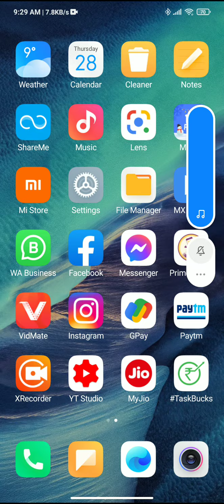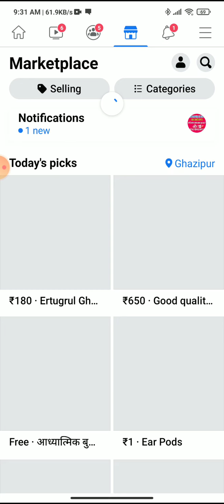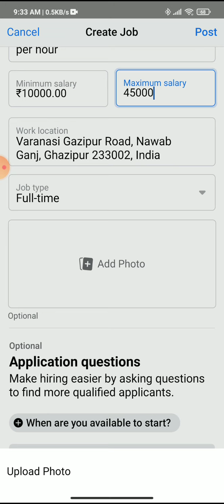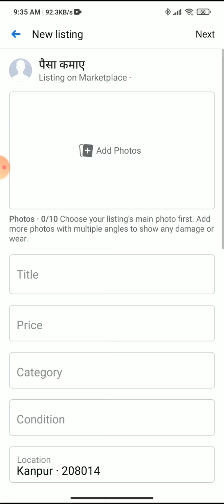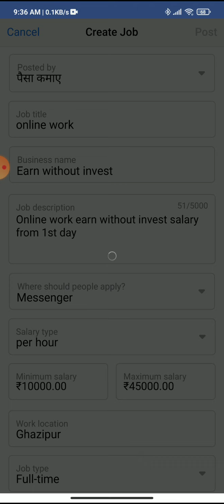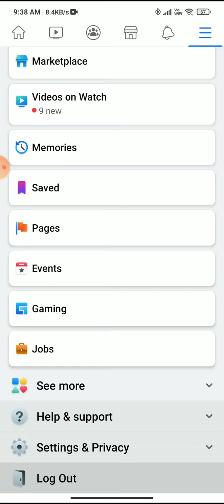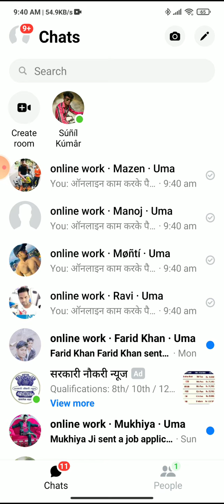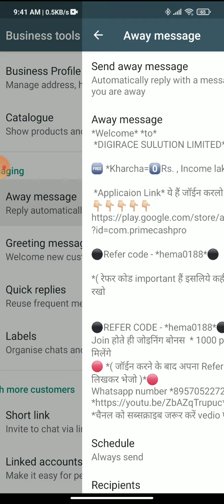primecash joining tricks unlimited Joining earn without invest earn without invest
earn without invest

refral abha2272